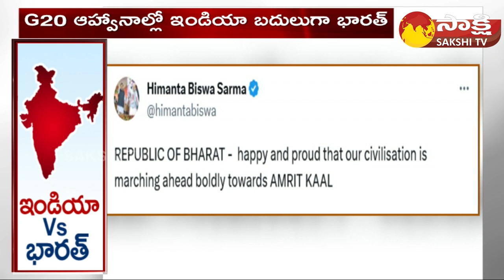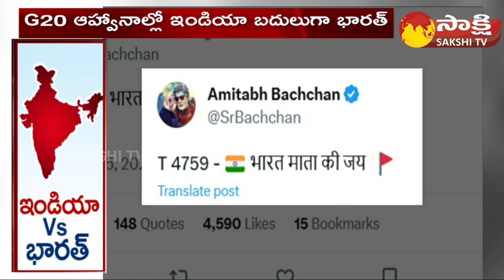India To Be Renamed 'Bharat'? Govt May Bring Resolution In Special Session of Parliament